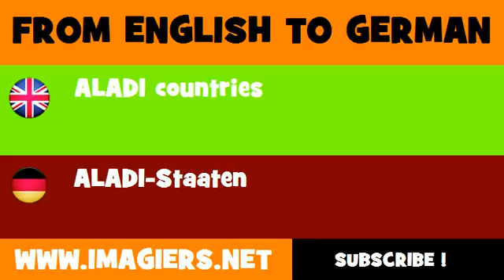DEUTSCH ENGLISCH = ALADI Staaten